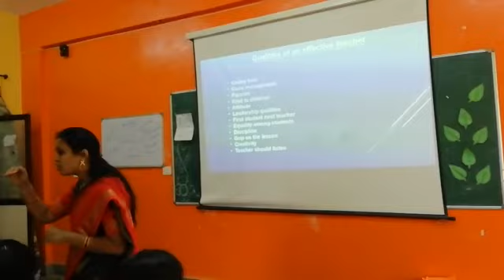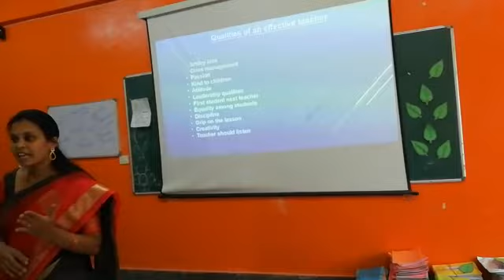Professional qualities of a teacher,about my co-ordinators(2)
My Deled co-ordinators helped a lot and thought so many skills about teaching